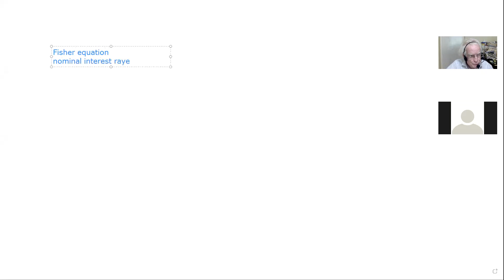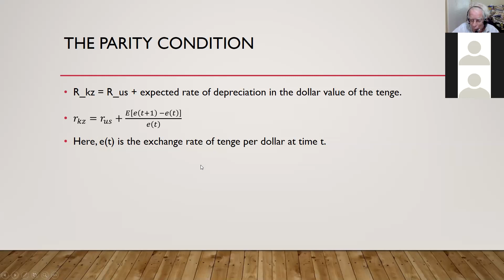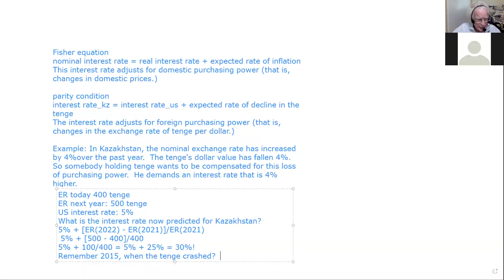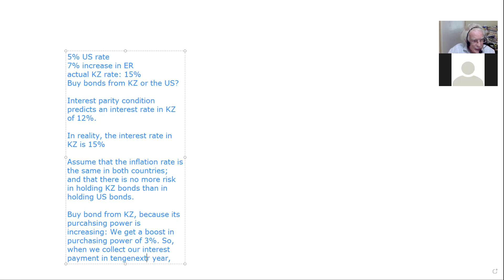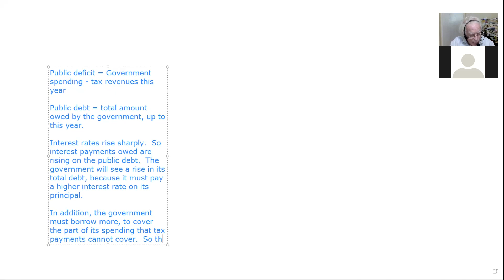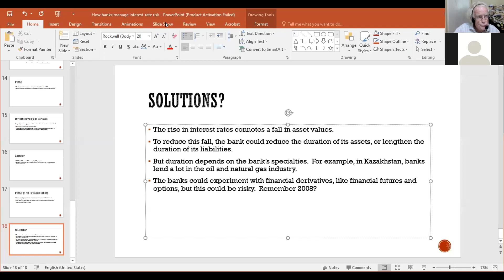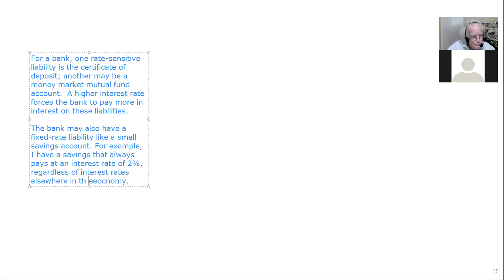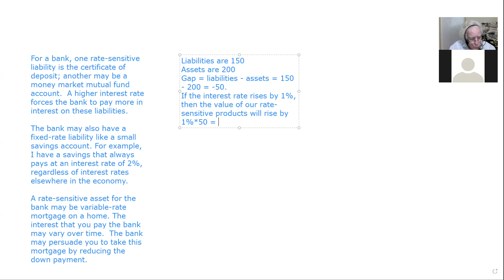How can banks manage risks arising from interest rates?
Also: Why might interest rates rise sharply in Kazakhstan next year?